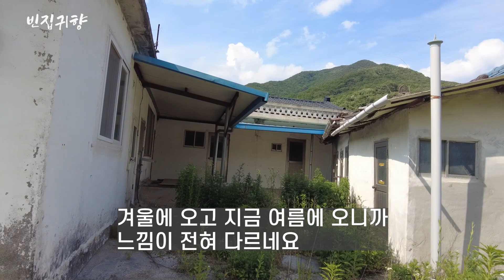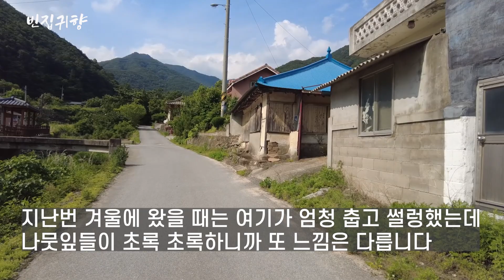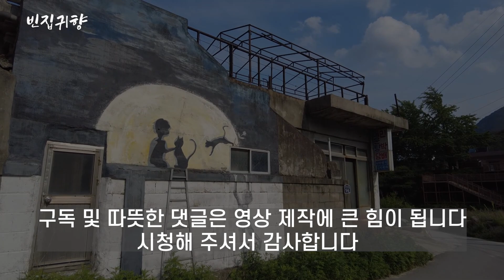[빈집귀향]깊은 산골마을에 쓸쓸하게 남겨진 집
@깊은 산골마을에 쓸쓸한 모습의 빈집이 있네요.